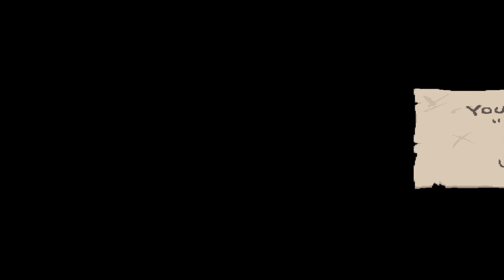Ben Plays The Binding of Isaac: Repentance Episode 3 - Azzy